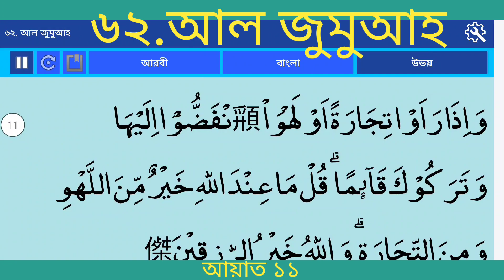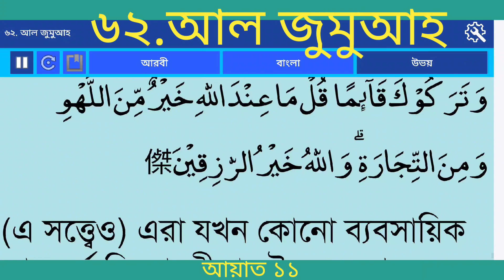বাংলা অনুবাদ সূরা আল জুমুআহ (সম্মেলন/শুক্রবার) |Surah Al Jumu'a Bangla translation